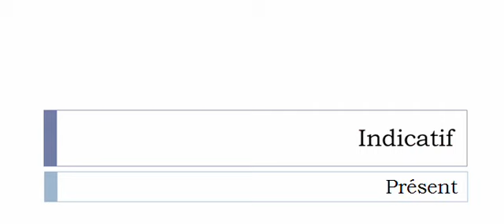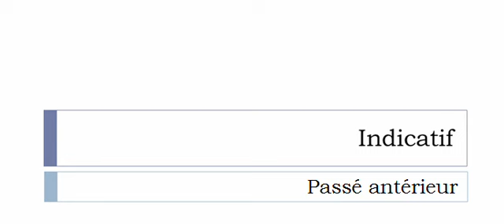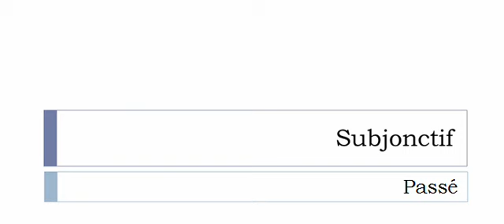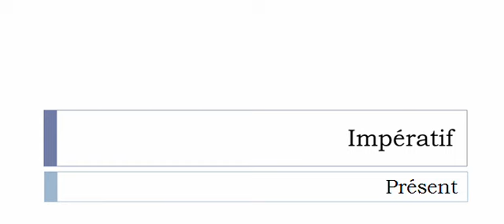Conjugaison visuelle # Verbe = Brouetter =